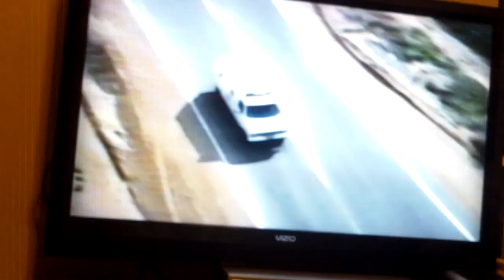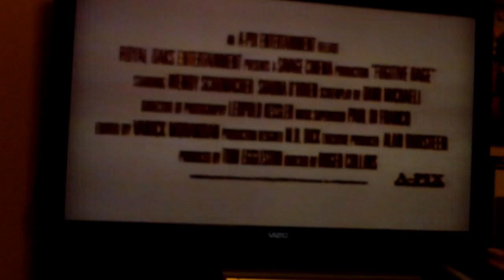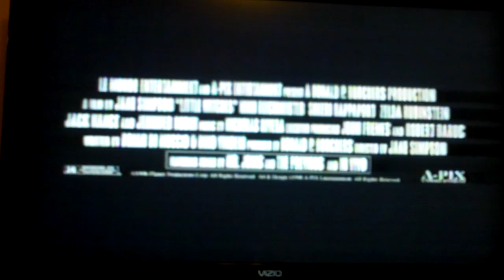Opening to American Strays 1996 VHS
Here's the opening for the 1996 VHS of American Strays
1 A-pix entertainment logo/coming attractions bumper
2 Fugitive Rage trailer
3 Little Witches trailer
4 Moving Target trailer
5 FBI warning screen
6 A-pix entertainment logo
7 start of the film